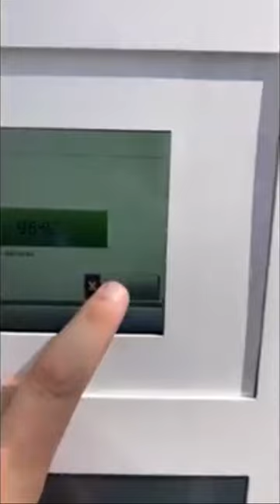Je démarre un bus électrique | Heuliez GX 337 Électrique